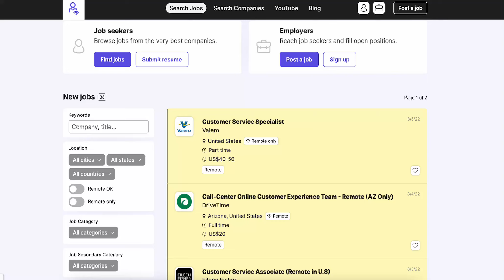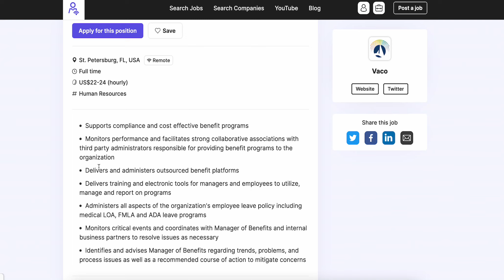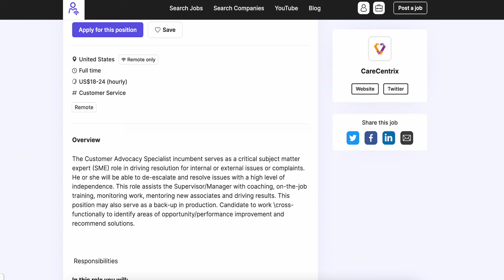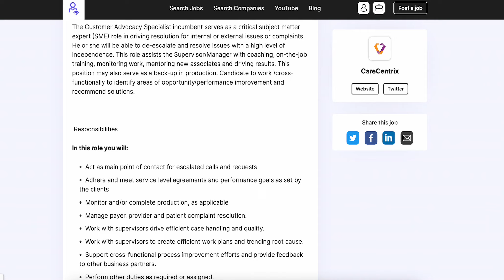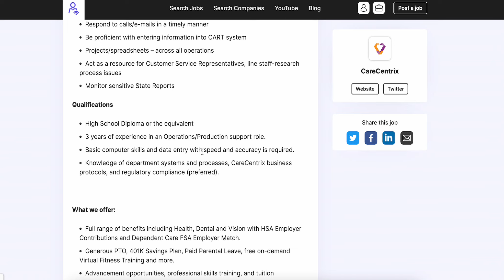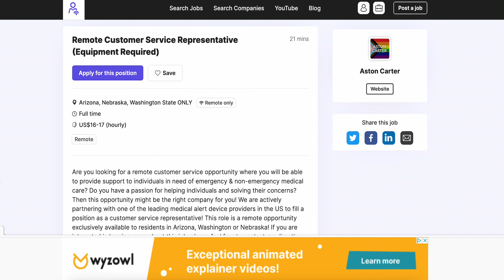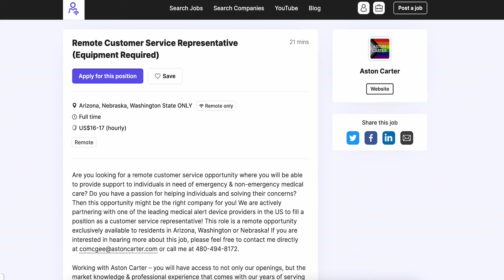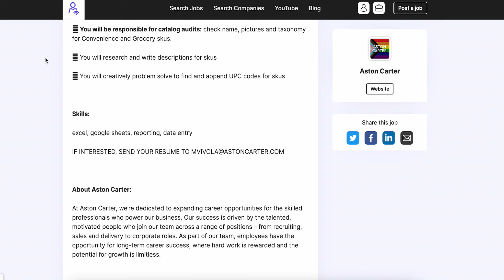4 New Remote Jobs 2022 - Data Entry, No Phone, No Interview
4 Work from Home Jobs covered in this video, see below for chapters:

*Liking the video helps us a TON! We are an online job board, and let our community know about new opportunities around the globe.*

**Looking for GLOBAL opportunities?** Check out this video of a compiled list of companies who hire globally

- Remote Jobs
- Work From Home Jobs
- Online Chat Jobs
- Non Phone Jobs
- Data Entry Jobs
- International Jobs
- Global Remote Jobs
- Non Phone Work at Home Jobs 2022
- Wfh Jobs
- Remote Career Resources to Advance Your Career

Certifications help your resume by proving that you have certain skills, check out some free certifications you can earn

Have a question, or anything to add? Drop it in the comments. We aim to build a community! If you can do any combination of the 3, we would appreciate it. Remote Jobs are a great way to Make Money Online 2022.

**Remote Professional Network shares job openings with our community, with the purpose of highlighting openings that may interest members.

nonphoneremotejobs2022 nonphoneworkathomejobs2022 remotejobsnoexperience nonphoneworkathomejobs workfromhomejobs2022 remotejobs2022 makemoneyonline2022 remote jobs no experience 2022 non phone work at home jobs 2022 work from home jobs 2022 high paying non phone jobs
 live chat jobs 2022 jobs hiring in atlanta chat support jobs from home 2022 worldwide remote jobs 2022

 remote jobs august 2022 work from home jobs no degree remote jobs no experience worldwide 2022, remote non phone jobs, remote non phone jobs 2022 two chicks with the side hustle

00:00 - Remote Benefits Coordinator, $24 Per Hour
01:57 - Remote Customer Service Jobs, Up to $24 Per Hour, $1000 Bonus
06:09 - Remote Customer Service Representative, $17 Per Hour
08:15 - Non Phone Remote Data Entry Job, No Interview, $22 Per Hour